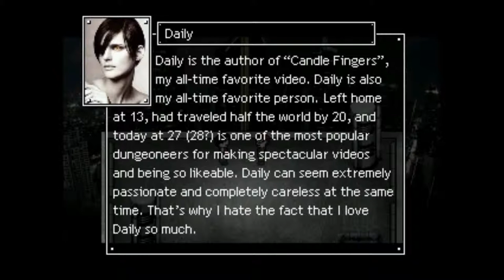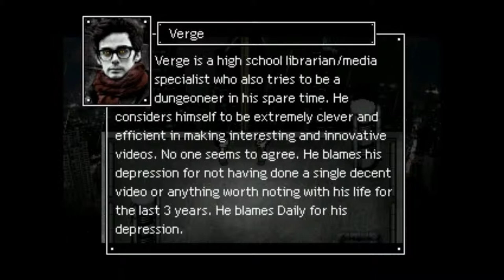Chains and whips... Check. Beautiful Escape: Dungeoneer [P1]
I step into the world of kinky torture videos, learn the true aspects of sadism, and learn to break the human mind. MIND RAPE!!!

Join me as I fall into the dark and twisted story of love, torture, and psychological games that is Beautiful Escape: Dungeoneer.

We play as a broken man known as Verge as he tries to win the affection of the love of his life, Daily. We follow his steps of redemption as he tries to prove is a skilled and clever Dungeoneer.